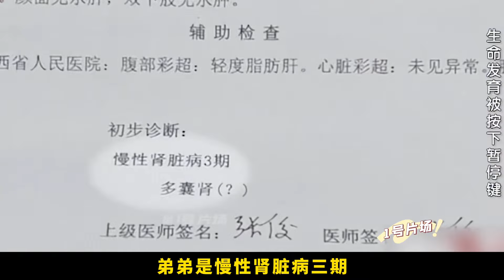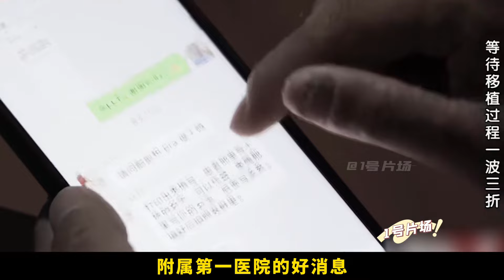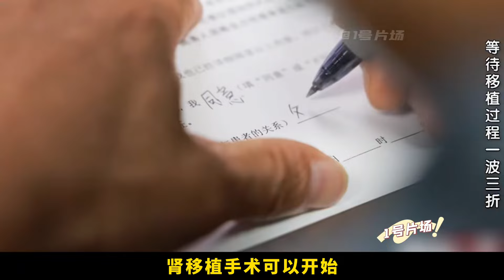雙胞胎接連患上尿毒癥，父親看著自己的腎，不知該移植給誰